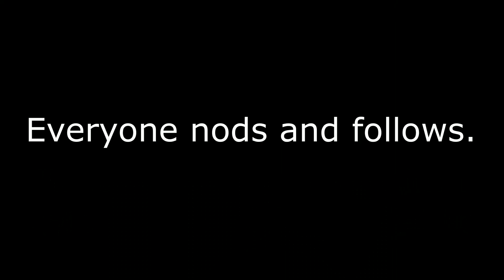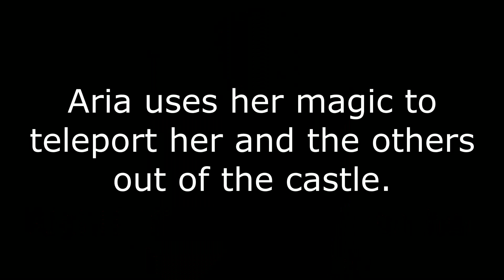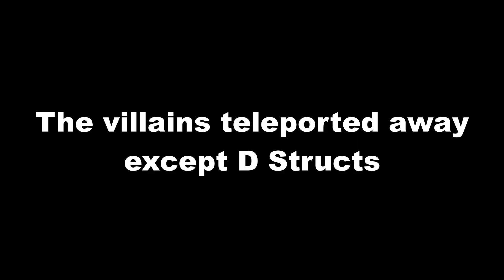Dylan and Friends Adventures of Super Smash Bros Ultimate part 69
The glitch is taken over everything.